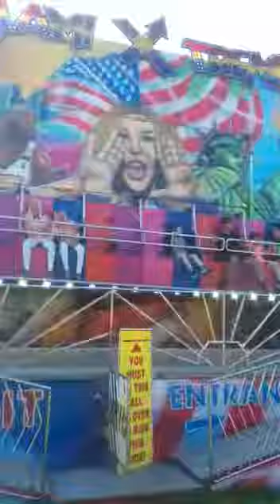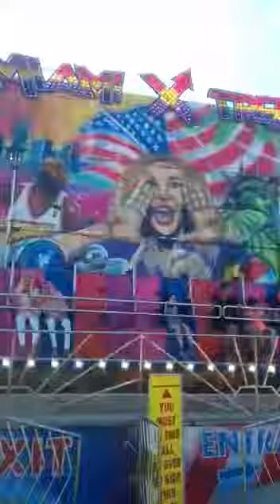Miami exream ride omg so fast